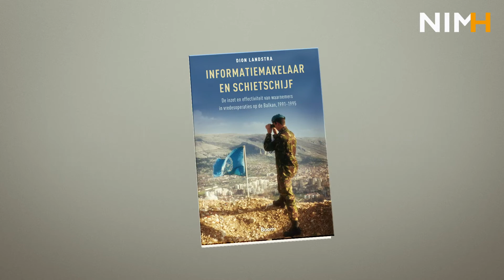Informatiemakelaar en Schietschijf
In de eerste helft van de jaren negentig woedde er in voormalig Joegoslavië een gruwelijke burgeroorlog. Diplomatieke inspanningen om dit conflict te beslechten liepen jarenlang op niets uit. Wapenstilstanden waren van korte duur en steeds laaide het geweld weer op. De Europese Gemeenschap, de Verenigde Naties en de International Conference on Former Yugoslavia stuurden een groeiend aantal waarnemers naar de Balkan, in de hoop iets van vrede te kunnen brengen. Nederland leverde hieraan een forse bijdrage.

Tussen 1991 en 1995 dienden ruim vierhonderd Nederlandse officieren als waarnemer. Als ongewapende monitors opereerden ze in kleine multinationale teams die tussen de lokale bevolking woonden en werkten. Zij fungeerden als de ‘ogen en oren’ van commandanten, diplomaten en de secretaris-generaal van de VN. Ook traden zij op als bemiddelaars en onderzoekers van geweldsincidenten. Daarbij liepen zij grote risico’s: bedreigingen, kapingen, berovingen en beschietingen waren aan de orde van de dag. Een aantal van hen werd ook gegijzeld.

In Informatiemakelaar en schietschijf beschrijft historicus Dion Landstra de inzet en effectiviteit van deze waarnemers. Daarbij heeft hij veel oog voor de grote impact die de uitzending naar dit oorlogsgebied op velen van hen heeft gehad.